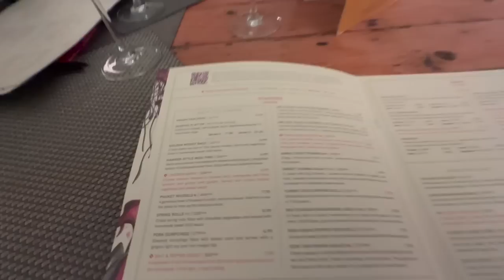Over Night in Cambridge and The Domino's Pizza Saga! Staying that the Fellows Curio by Hilton Hotel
Little overnight trip with Mum to the Fellows Cambridge, Thai meal and some good fun with mother.